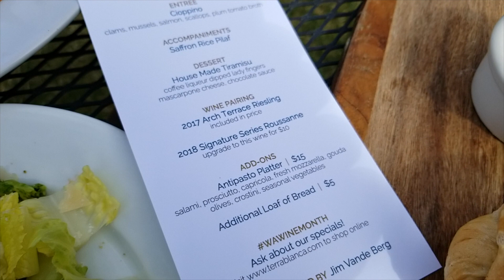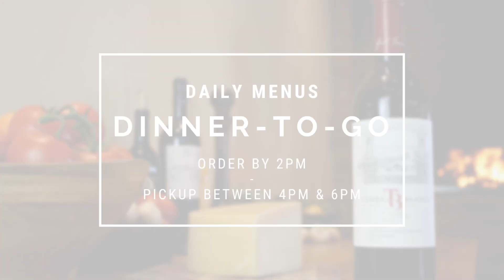Dinner-To-Go | April 3, 2020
Friday's Dinner-To-Go features Cioppino with a classic Caesar salad, saffron rice pilaf, freshly baked bread, and a house made tiramisu for dessert.

This meal is paired with our 2017 Arch Terrace Riesling (bottle is included in the price), or you can upgrade your bottle to our 2018 Signature Series Roussanne for just $10!